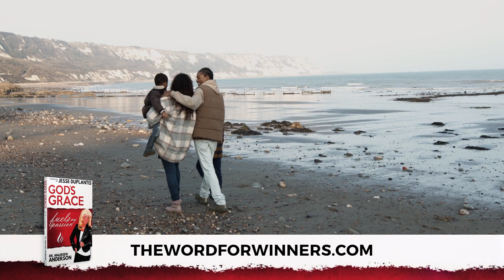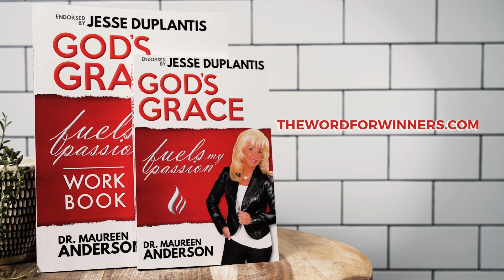Grace Moves Us Closer to God